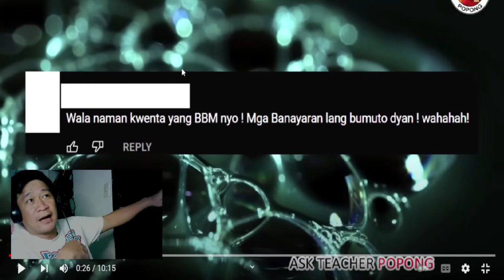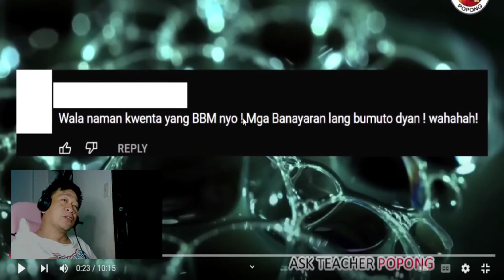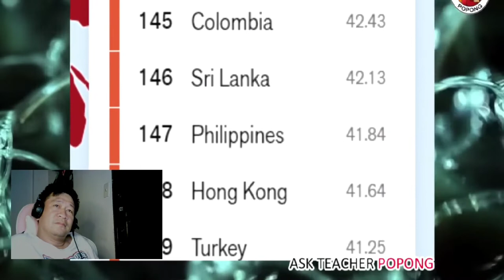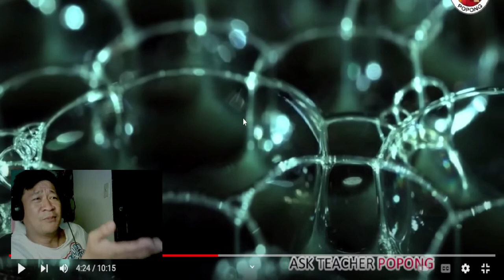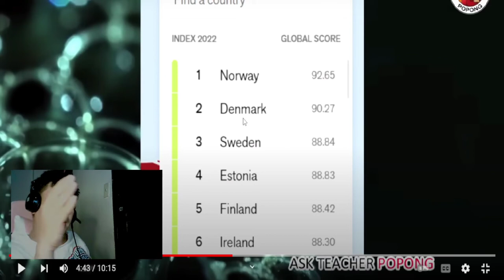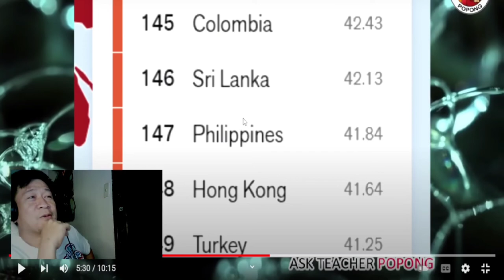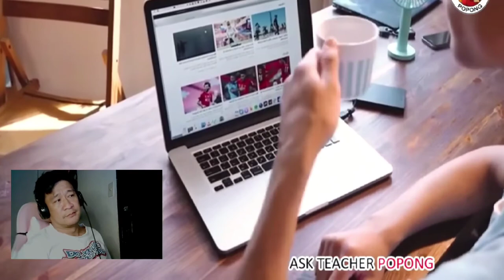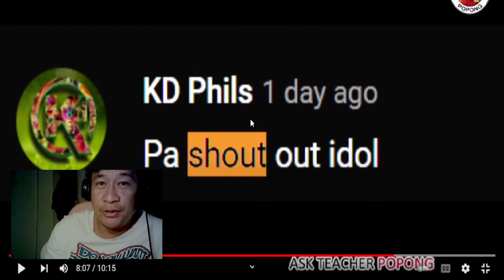Sinabihang WALANG KWENTA daw Si President BONGBONG !| video reaction